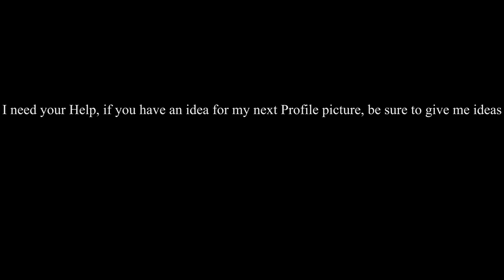I need your help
Or should i keep it,